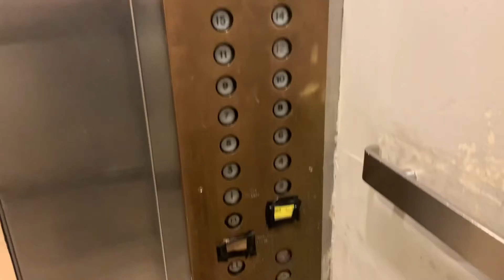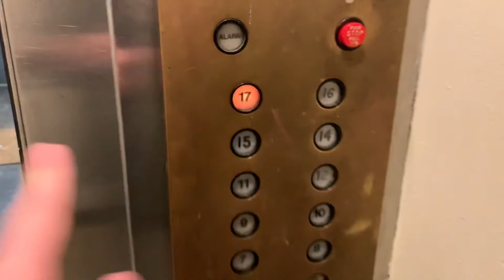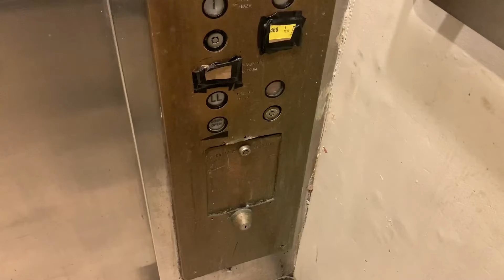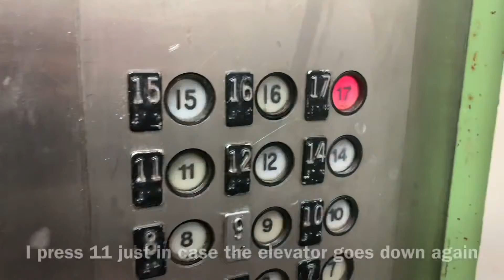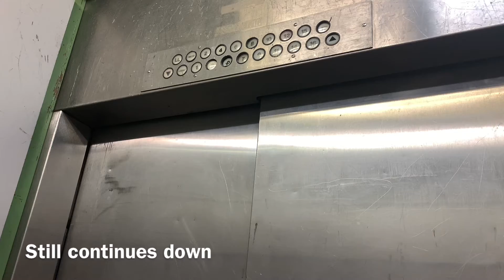TERRIBLE Westinghouse AE Traction Service elevators @ Stamford Marriott - Stamford, CT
[Recorded: 3/27/22]
The video speaks for itself. I love the Dinner bell on the second elevator, though!
ELEVATOR SPECS:
Brand: Westinghouse
Installed: 1977/1986
Mod: N/A
Mod Install: N/A
Model: ?
Model mod: N/A
Capacity: ? lbs (? kg)
Controller: Relay (?)
Controller mod: N/A
Hall Fixtures: AE (Adams Survivor)
Hall Fixtures mod: N/A
Fixtures: AE
Fixture Mod: N/A
Speed: 350fpm (1.8 m/s)
Elevator Machine Type: Geared
EMT mod: N/A
Elevator machine model: ?
EMM mod: N/A
Machine Drive: Overhead 2:1 (?)
Hydro Machine Type: N/A
HMT mod: N/A
Hydro Drive: N/A
AC/DC: DC
VF Drive: NO
Set of: 1/1
Operation Type: Selective Collective

Recorded by:
iPhone XR - 1080p 60fps (Original Video Quality)